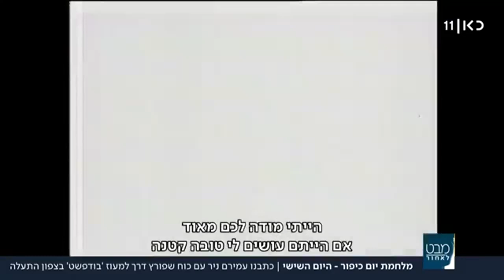היום ה-6 ללחימה | הכוח שפורץ דרך למעוז 'בודפשט' בצפון התעלה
כאן חדשות | בדרום המגמה היא להגיע למוצבים שנכבשו בימי הלחימה הראשונים. 'בודפשט' היה המעוז היחיד שנשאר בידי צה"ל לאורך כל המלחמה. עכשיו הכוחות מנסים פלרוץ דרך במטרה להגיע לכוח שיושב שם